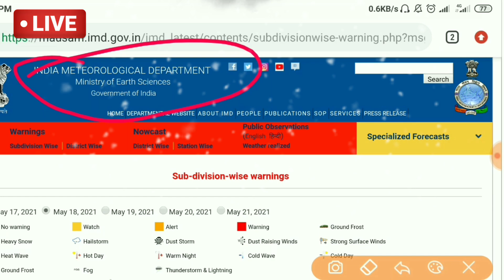Rajasthan mausam today | Rajasthan mausam ki jankari | 18 may 2021 rajasthan mausam samachar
Rajasthan mausam today | Rajasthan mausam ki jankari | 18 may 2021 rajasthan mausam samachar | mosam

1. rajasthan mausam vibhag
2. rajasthan mausam vibhag ki jankari
3. rajasthan mausam today
5. rajasthan mausam vibhag jankari
6. rajasthan mausam news
7. Rajasthan mausam samachar
8. rajasthan mosam ki jankari today
9. rajasthan mosam ki jankari today live
11. rajasthan mosam ki jankari
12. rajasthan mausam news
13. rajasthan mausam vibhag

[24/09, 9:17 AM] L G:  18 मई 2021 18 may 2021
1. weather forecast
2. rajasthan weather report
3. weather today
4. weather forecast india
5. rain weather

16. Mausam vibhag chetavni
17. Mausam vibhag bhayankar chetavni
20. high alert
21. Aaj ke Mausam ka mizaaj

rajasthan weather today weather jaipur ,
 rajasthan Weather today Maximum and minimum temperature of Jaipur today

 Jaipur weather forecast 10 day

Jodhpur weather Weather forecast

Jaipur 18 days Mumbai weather
[24/09, 9:17 AM] L G: Jaipur temperature

 Rajasthan today weather August mausam khabar

 jaipur heat jaipur weather jaipur weather Jaipur Weather Forecast Jaipur Weather News rajasthan weather changed Rajasthan Weather news rajasthan weather report rajasthan weather updateHow will the weather be in Rajasthan  tomorrow? When will it rain in Rajasthan? The news of rain in Rajasthan tomorrow. When will it rain in Rajasthan? Where is it raining today?  the news of rain today

Aaj Rajasthan ka mausam Rajasthan Mausam ke HAL Aaj Ka Mausam Kaisa rahega Rajasthan mausam ki jankari Rajasthan mausam ki taaja khabar Rajasthan mausam ki taaja jankari Rajasthan ke sabhi jilon ka mausam Rajasthan ke sabhi Jile Shri Ganganagar Hanumangarh Bikaner Barmer Jaisalmer Dungarpur Pratapgarh Udaipur Chittorgarh Pali Jalore Sirohi Kota Bundi jhalawad Jaipur Ajmer Nagaur Tonk Sawai Madhopur Karauli Dholpur Alwar Jaipur Churu Jhunjhunu to Sikar Hanumangarh sabhi jilon ka mausam

1.राजस्थान मौसम की ताजा खबर 2. आज का राजस्थान का मौसम कैसा रहेगा 3. आज राजस्थान में बारिश होगी या नहीं 4. राजस्थान बारिश की ताजा खबर 5. आज का मौसम 6. राजस्थान मौसम का ताजा समाचार 7. राजस्थान मौसम विभाग न्यूज

खो मौसम की ताजा खबर राजस्थान मौसम जयपुर , राजस्थान मौसम विभाग राजस्थान 2020 मौसम की जानकारी राजस्थान बीकानेर मौसम की जानकारी राजस्थान जोधपुर मौसम की जानकारी राजस्थान 2020 मौसम विभाग राजस्थान 2020 का rajasthan weather today weather jaipur , rajasthan Weather today Maximum and minimum temperature of Jaipur today Jaipur weather forecast 10 day Jodhpur weather Weather forecast Jaipur 16 days Mumbai weather Rajasthan today weather मौसम जानकारी 9 october 2020 mausam khabar राजस्थान मौसम विभाग 17,18,19 may 2020 राजस्थान का बारिश , राजस्थान बारिश वीडियो , राजस्थान में बारिश कब आएगी , राजस्थान में बारिश कब होगी 2020 राजस्थान बारिश कब होगी

 2020 राजस्थान का बारिश , राजस्थान बारिश वीडियो , राजस्थान में बारिश कब आएगी , राजस्थान में बारिश

अलवर मौसम बांसवाड़ा मौसम बारां मौसम बाड़मेर जिला मौसम भरतपुर मौसम भीलवाड़ा मौसम बीकानेर मौसम बूंदी मौसम चित्तौड़गढ़ मौसम राजस्थान मौसम विभाग 17,18,19may राजस्थान का बारिश , राजस्थान बारिश वीडियो , राजस्थान में बारिश कब आएगी , राजस्थान में बारिश कब होगी 2021 राजस्थान बारिश कब होगी 2021 राजस्थान का मानसून , राजस्थान में बरसात कब होगी , मानसून राजस्थान 2020 , mausam news , Rajasthan rain , latest hindi news , Rajasthan bhari baarish Rajasthan today weather मौसम जानकारी 17,18,19maykhabar राजस्थान मौसम विभाग raini1 raini 17,18,19may कोटा , झालावाड़ , भीलवाड़ा , बूंदी , बारां , प्रतापगढ़ डूंगरपुर , उदयपुर , चित्तौड़ , सिरोही , बांसवाड़ा , राजसमंद , जयपुर और डूंगरपुर । प्रदेश के विभिन्न शहरों का अलवर मौसम बांसवाड़ा मौसम बारां मौसम बाड़मेर जिला मौसम भरतपुर मौसम भीलवाड़ा मौसम बीकानेर मौसम बूंदी मौसम चित्तौड़गढ़ मौसम चुरु मौसम दौसा मौसम धौलपुर मौसम डूंगरपुर मौसम हनुमानगढ़ मौसम जयपर मौसम जालौर मौसम झालावाड मौसम झंझन मौसम जोधपर

वाभन्न शहरा का अलवर मौसम बांसवाड़ा मौसम बारां मौसम बाड़मेर जिला मौसम भरतपुर मौसम भीलवाड़ा मौसम बीकानेर मौसम बूंदी मौसम चित्तौड़गढ़ मौसम चुरु मौसम दौसा मौसम धौलपुर मौसम डूंगरपुर मौसम हनुमानगढ़ मौसम जयपुर मौसम जालौर मौसम झालावाड़ मौसम झुंझुनू मौसम जोधपुर मौसम करीली मौसम कोटा मौसम नागौर मौसम पाली मौसम प्रतापगढ़ मौसम राजसमंद मौसम सवाई माधोपर मौसम iaipur heat iaipur मौसम राजसमंद